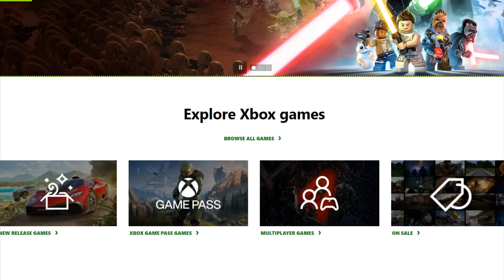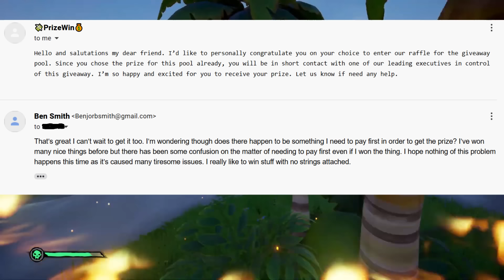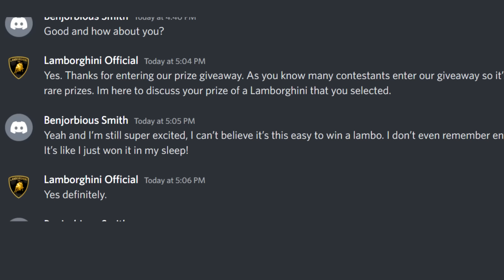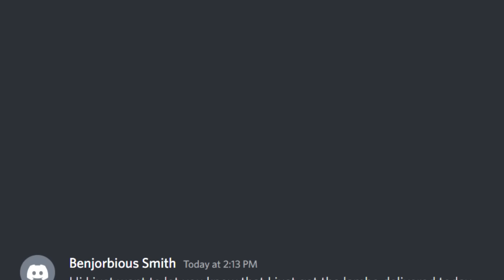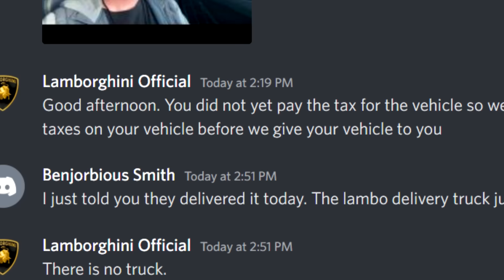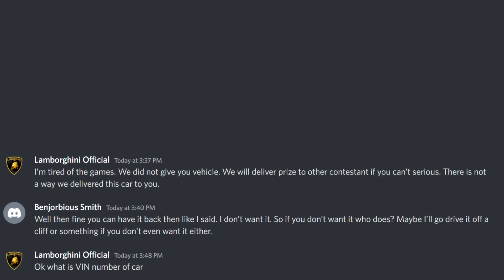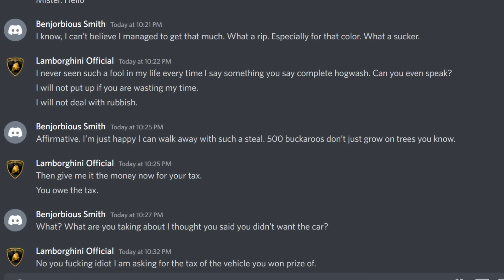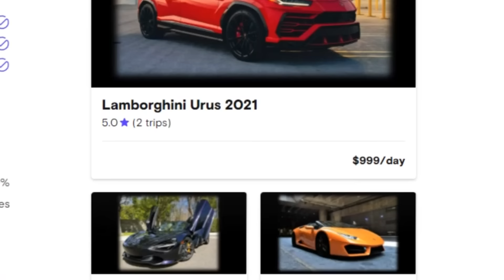Telling A Lambo Scammer I Actually Got The Car (Vol. 2)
Video credit

~MUSIC~
---NOPE---

✱Silent Partner
✱Avicii
✱C-418
✱NCS
✱Deep Space Ceramics
✱Noisestorm

..the end..